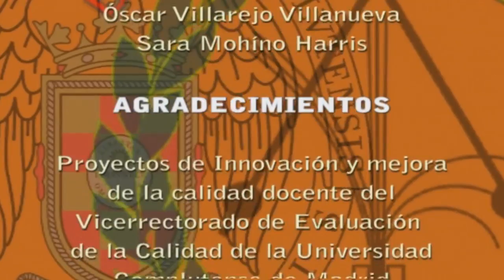Tensión superficial y películas de jabón / Surface tension and soap films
Permite visualizar diferentes formas que adquiere una película jabonosa en diferentes estructuras hechas de alambre. Las superficies formadas son "superficies minimas", esto es, de curvatura media nula.